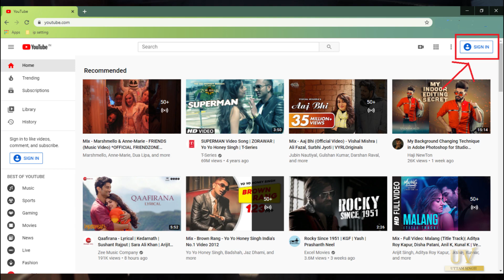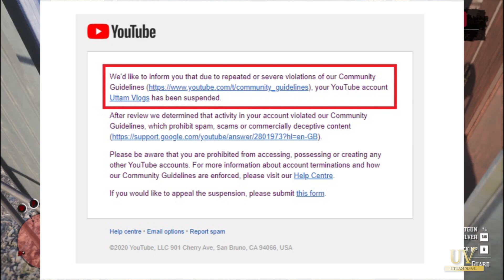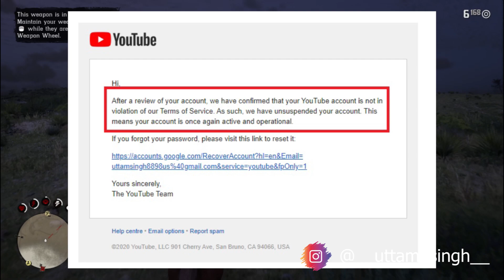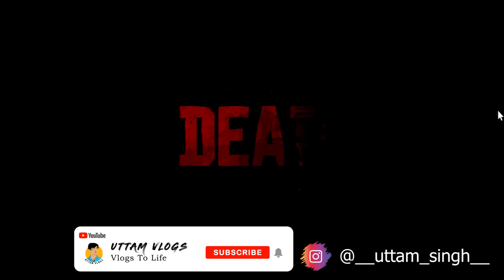How To Get Back Terminated | Suspended YouTube Channel Account [Hindi] | channel is back Uttam Vlogs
Welcome you all to Uttam Vlogs

How To Get Back Terminated | Suspended YouTube Channel Account [Hindi] | my channel is back Uttam Vlogs

Uttam Vlogs = How To Get Back Terminated/Suspended YouTube Channel Account

" घर पर रहना बचाओ "

Will Be Meet on Next Vlog Very Soon

How To Get Back Terminated/Suspended YouTube Channel Account | How To Recover Your Channel {Hindi}
How To Get Back Terminated | Suspended YouTube Channel Account [Hindi]
how to terminate someone's youtube channel
youtube suspended account reopen
youtube account termination appeal letter
youtube account suspended
how to create youtube channel after terminated
youtube account suspended for no reason
how to recover terminated youtube channel
google terminated
Uttam Vlogs